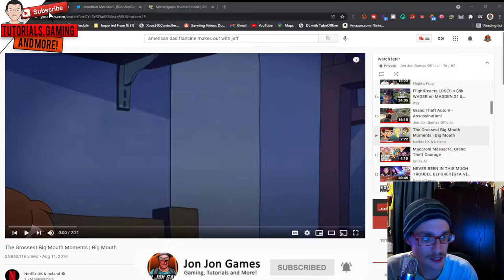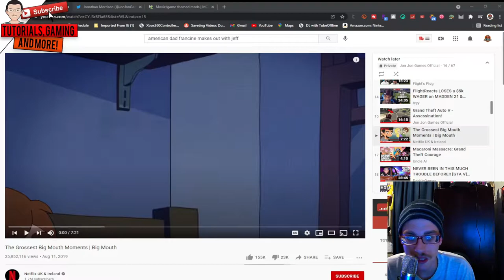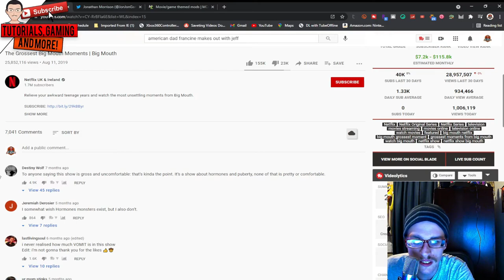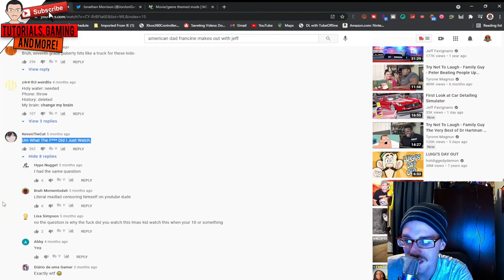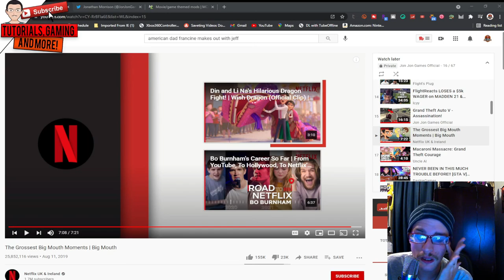The Grossest Moments in Big Mouth Reaction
Today we react to The Grossest Moments in Big Mouth!

Nintendo GameCube: Link Coming Soon!